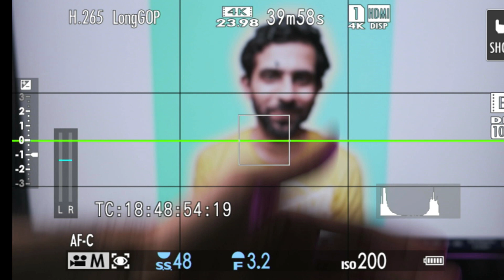Sony user tried Fujifilm XT3 for the first time | Detailed Review | Hindi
Fujifilm xt3 experience shared by a sony a6400 user , fujifilm xt3 vs sony a6400 .
In this video I had invited a great photographer so that we can gather the perspective of a sony user trying a fujifilm camera for the first time.

Fuji cameras are not very popular in India , no one recommends it .
Everyone goes gaga over sony , thats why instead of making a review myself I wanted a sony user to give his first hand experience of the camera .

In this video you will understand what is fuji cameras all about .

If you like this video dont forget to give a thumbs up .

Gear used in this video :

Photos were shot on
Fujifilm xt3
fujinom xc 35mm f2 lens

Video was shot on :
Sony a6400

Follow me for best deals on laptop and desktop .

Use of any part of Video without proper permissions is not allowed .